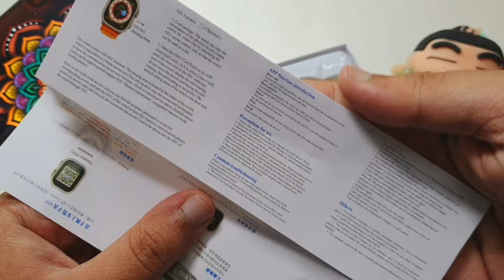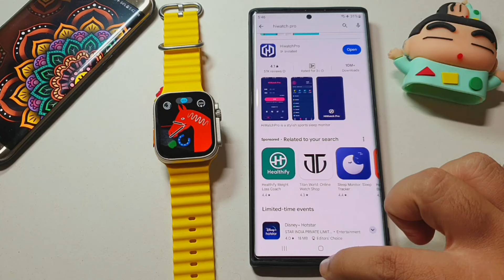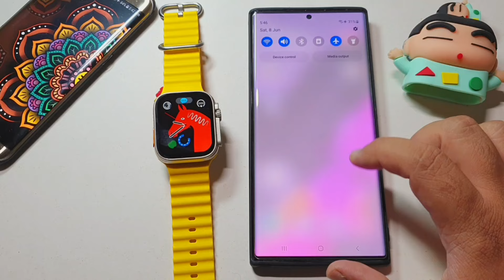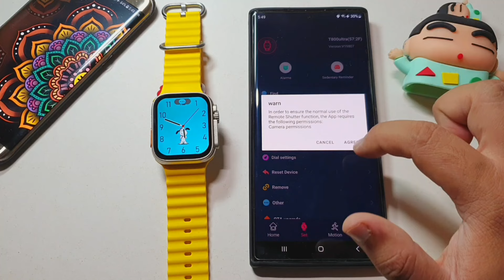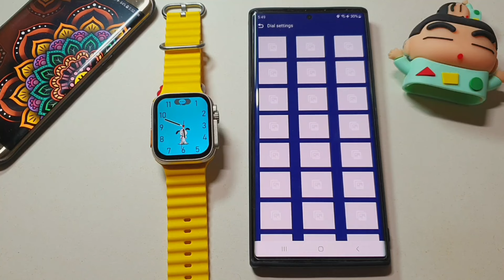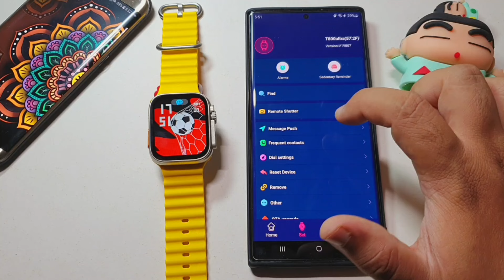T800 Ultra 2 Smart Watch Unboxing | Best Smartwatch Under 500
This video is About 1) T800 Ultra 2 Smartwatch
2) T800 Ultra 2 Smartwatch Unboxing & Review
3) Best Ultra Smartwatch Under 500
4] Best Smartwatch under 500
5) T800 Ultra 2 Smartwatch Unboxing
6] t800 ultra 2 apple watch